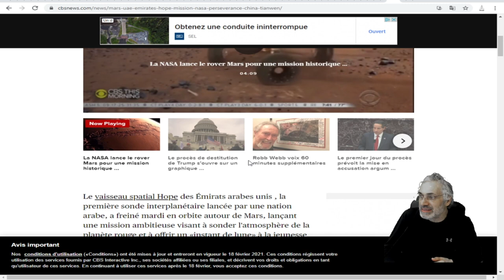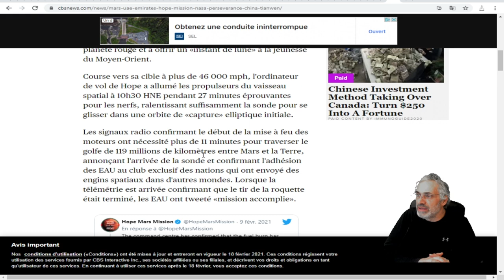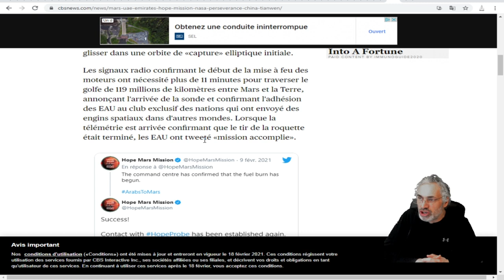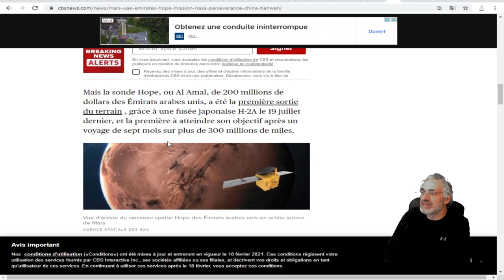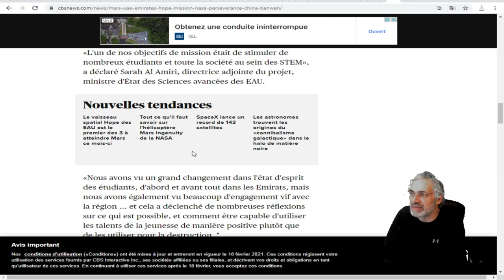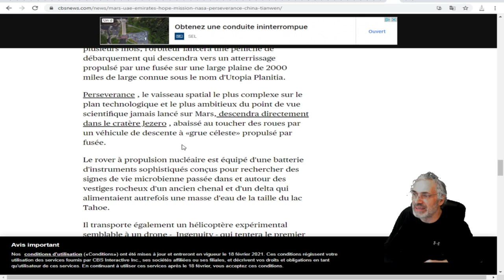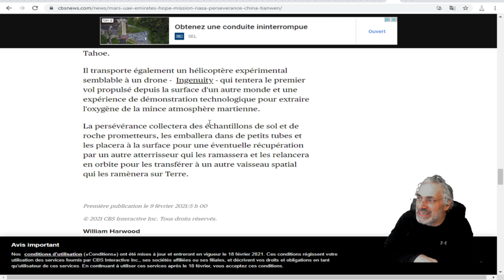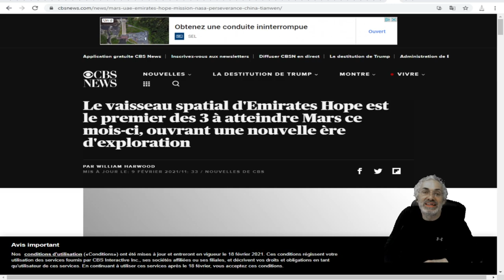2021 SERA T'ELLE L'ANNÉE DE LA RÉVÉLATION ULTIME SUR LA VIE EXTRATERRESTRE ?